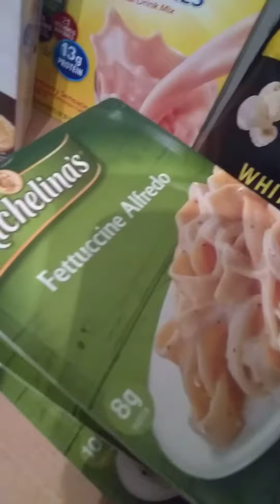Destiny Kroger haul💜💜💖💖 #@savannah_the_photographer